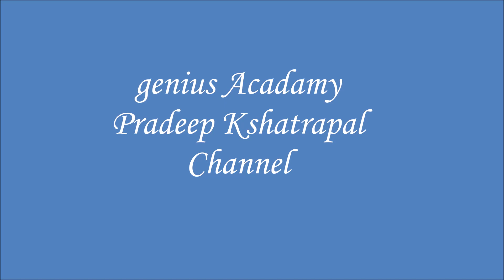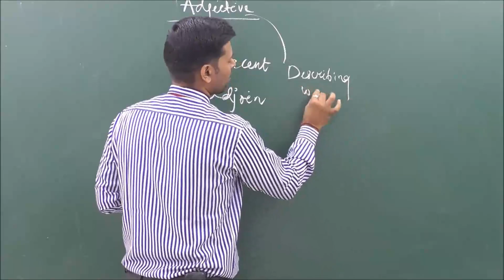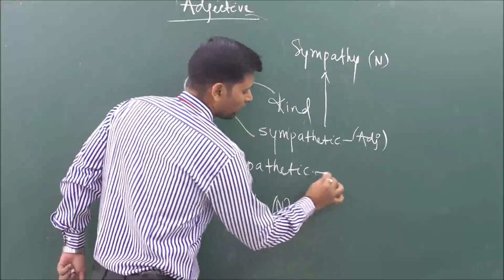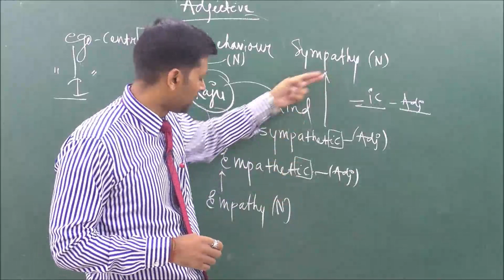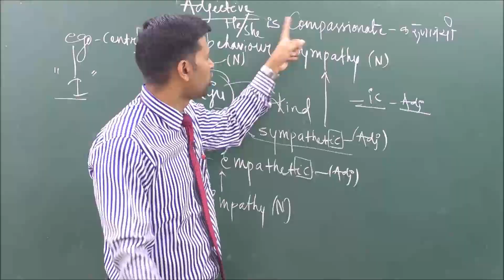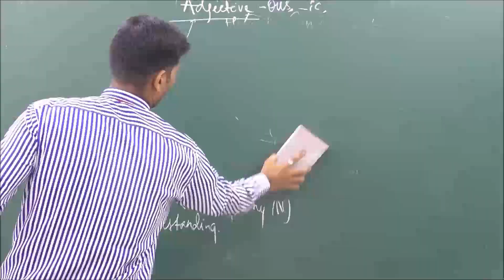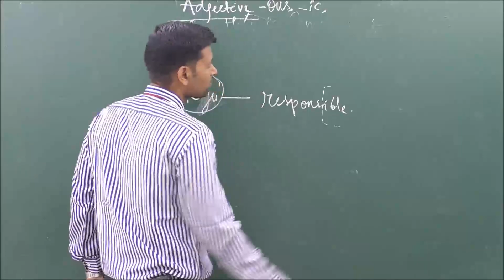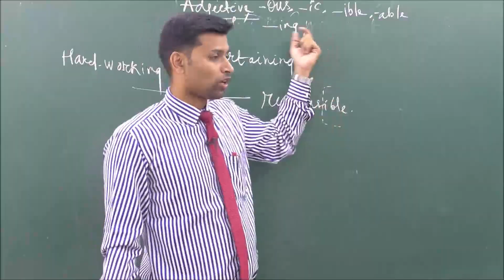Eng Adjective part-2 Pradeep Kshetrapal Physics channel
English , Class   Chapter:    Topic: Adjective part -2    Classroom lecture by Priyank Sir . Language : English mixed with Hindi.